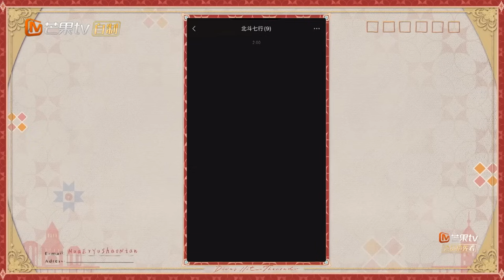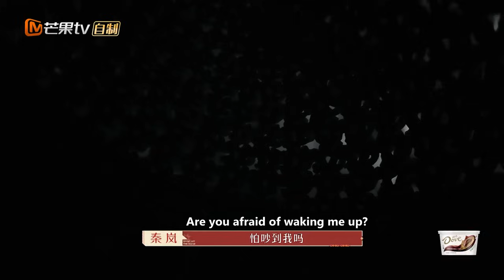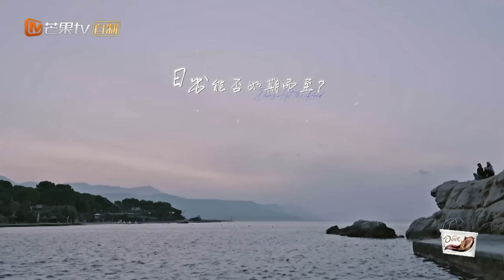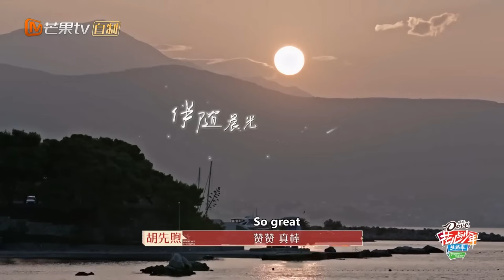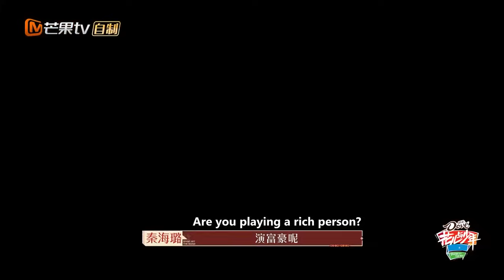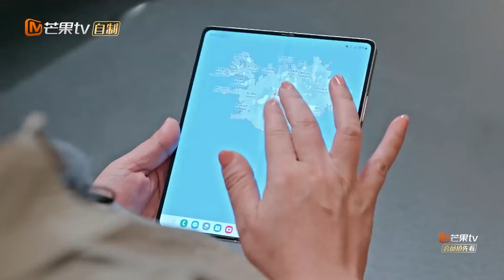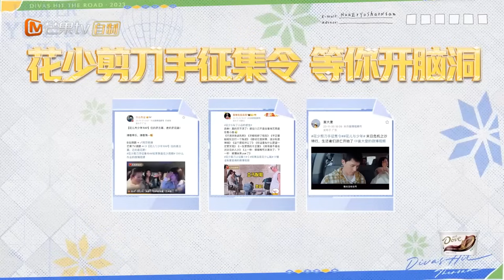【ENG SUB】迪丽热巴秦岚秘密沙滩惊喜感动众人 王安宇赵昭仪花式播报默契满分 | 花儿与少年5·丝路季 Divas Hit The Road S5·Silk Road EP08 | MangoTV